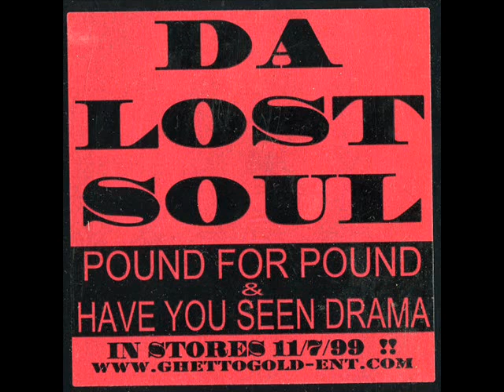Da Lost Soul - Pound For Pound (Acapella)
Da Lost Soul - Pound For Pound
(Acapella)